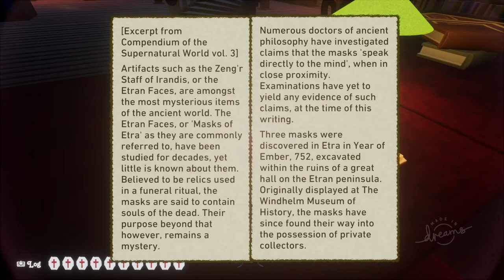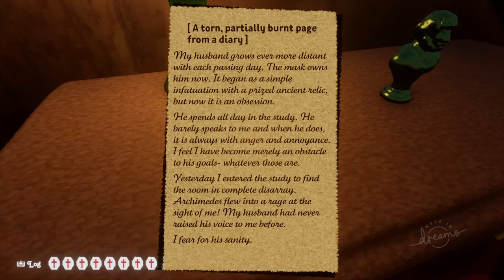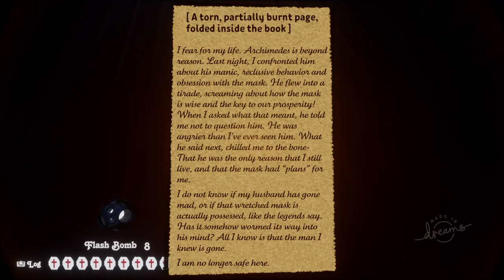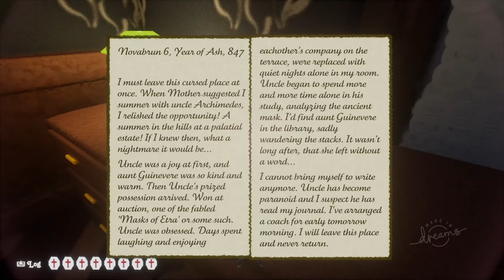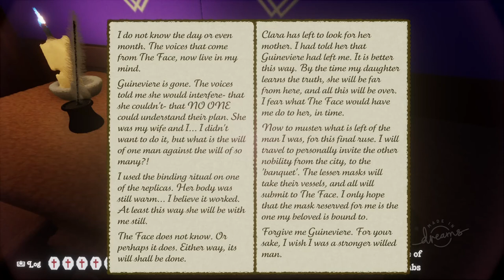Let's play Thief fan missions: Taffer: A Thief's Project, episode 2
Something is definitely up with Archimedes Buford's masks. What is that enormous face in the upstairs gallery? What ritual was Buford trying to perform?

Taffer: A Thief's Project is a Thief fan mission made entirely in Dreams on the PS4 by Drewjalalala. Find more details and play it yourself